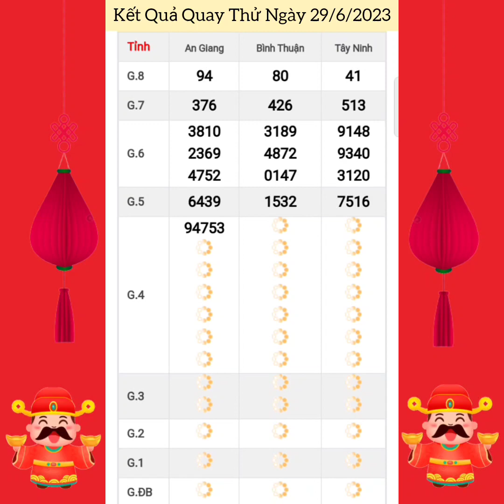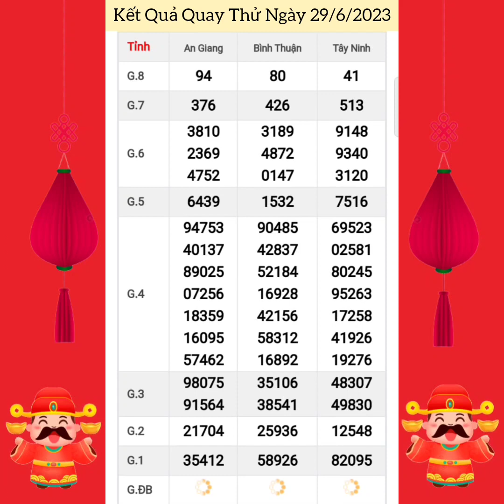Quay Thử Xổ Số Miền Nam | Tây Ninh, An Giang, Bình Thuận | Ngày 29/6/2023